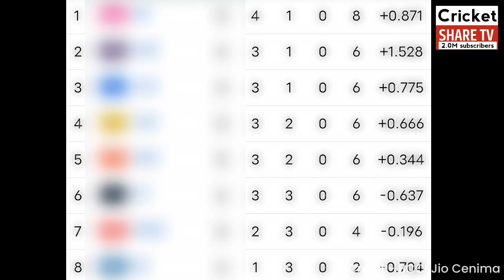IPL 2024 RCB vs Mi Match Points Table Today, Miखुशखबरी DC,RCB बाहर KKR,RR,CSK हैरान IPL Points Table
IPL 2024 RCB vs Mi Match Points Table Today, DC,RCB बाहर KKR,RR,CSK हैरान IPL Points Table

 iplhighlights2024pointstable

IPL Points table yesterday
Points table IPL
IPL match point table

If you find any such contact in this video that belongs to you and you feel that it should be removed from this video. Then I will remove that content immediately. I had worked hard to build this channel. I am sure that you will understand my world.